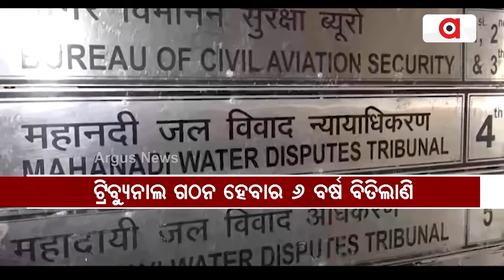ମହାନଦୀକୁ ନେଇ ସମ୍ବଲପୁର ବିଜେପିର ସରକାରଙ୍କ ବିରୋଧରେ ଚାର୍ଜସିଟ || Mahanadi River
ଭୋଟ ପାଇବାକୁ ମହାନାଟକ କଲେ ସରକାର । ମହାନଦୀକୁ ମା' କହି କଲେ ସାବତ ମା' ପରି ବ୍ୟବହାର । ମା' ଆଖିରେ ଲୁହ, ପାଣି ପାଲଟିଛି ବିଷ । କୁଆଡ଼େ ଗଲା 7ଟି ବ୍ୟାରେଜ୍ ଘୋଷଣା । ପଦ୍ମ ଦଳର ପ୍ରଶ୍ନ, କାହିଁକି ଛତଶଗଡ଼ ବୁଲିବାକୁ ଯାଇଥିଲେ ବିଜେଡି ନେତା ।